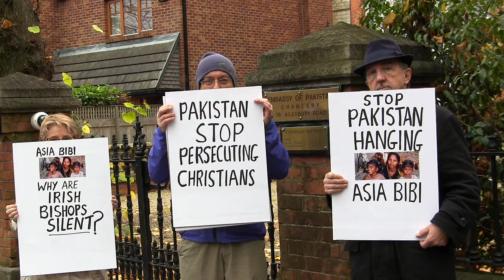Christian mother to hang for drinking from a cup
Asia Noreen Bibi is a member of the small Catholic community in Pakistan.  In June 2009 she was working as a fruit picker in 45 °C heat.  After drinking from a cup at the local well she was accused of “soiling” the cup and the well with her “unclean, Christian hands”.
Asia Bibi strongly defended her Christian beliefs. For this she was savagely beaten, arrested and then hastily convicted in a local court of blasphemy and sentenced to death by hanging.
In 2011 the Muslim Governor of Punjab, Salman Taseer, was murdered by an Islamist when he tried to help Asia.  A Christian, Shahbaz Bhatti, was also murdered for helping her. As a result Pakistan’s senior judges are now too afraid to release her.
Now aged 51, Asia has spent seven years in solitary confinement awaiting execution. Despite threats from Islamists, she refuses to renounce her faith.  On 8 October 2018 Pakistan's Supreme Court reserved judgement on her final appeal.  Once again the Court set no date for its next sitting thereby confirming suspicions that the judiciary is hoping  Asia Bibi will  die from neglect in her windowless jail cell before a final decision will have to be made.
Many thanks to barnabasfund.org for assisting us with background information.  Barnabasfund.org help Christians throughout the world who are in danger from Islamist extremists.

For more information on Asia Bibi see ‘Blasphemy’ by Asia Bibi with Anne-Isabelle Tollet. Published by virago.co.uk  ISBN 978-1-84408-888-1 . Available as paperback and eBook. Part of the proceeds off the book go to assisting Asia Bibi and her family.

Video by Karl Martin.
In memory of Brother Damien McKinney